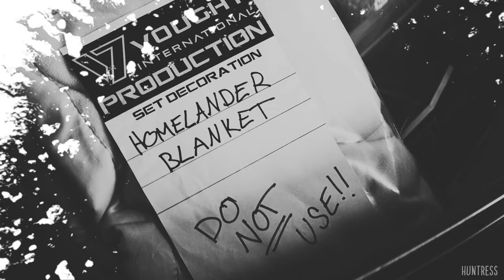Homelander || [Childhood] Portwave - Fluxxwave × Shadow Lady [edit]